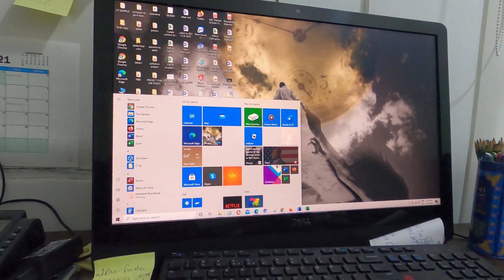MUMBAI ALSO GETTING BYCYCLE AT 2rs FOR 1 HRS